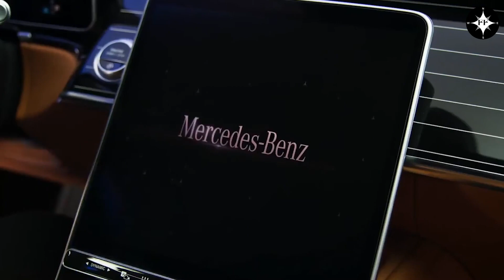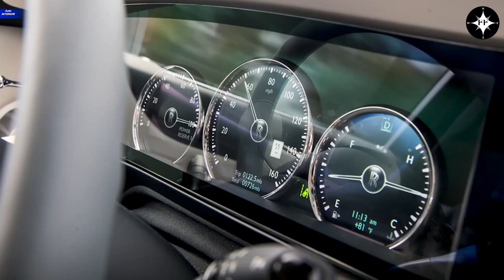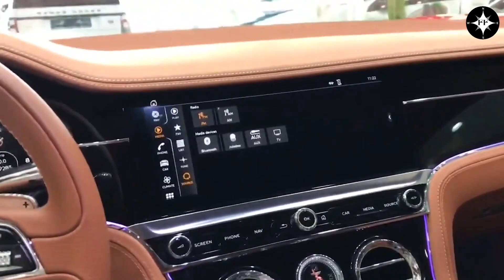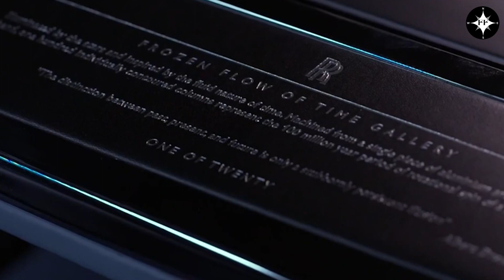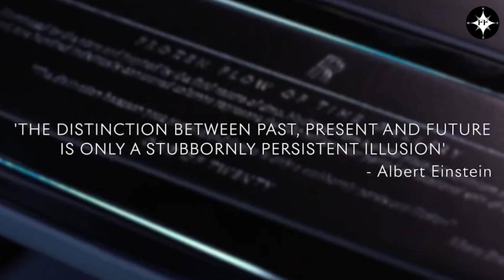"Top 10 Most Luxurious Cars in the World: The Ultimate Display of Wealth and Style"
In this video, we're taking a closer look at the top 10 most luxurious cars in the world. These vehicles are the epitome of opulence and style, showcasing the best in engineering, technology, and design. From high-performance sports cars to ultra-luxurious sedans, these vehicles cater to the elite and those who want to indulge in the ultimate display of wealth and extravagance.

Join us on a journey through the world of luxury cars as we explore the finest automobiles that money can buy. We'll take a closer look at the features that make these cars stand out, such as their exquisite interiors, advanced technology, and exceptional performance. You'll also learn about the history and evolution of these iconic vehicles and the manufacturers that produce them.

Whether you're a car enthusiast, or simply someone who appreciates the finer things in life, this video is sure to entertain and inspire. So sit back, relax, and enjoy the ride as we explore the top 10 most luxurious cars in the world.